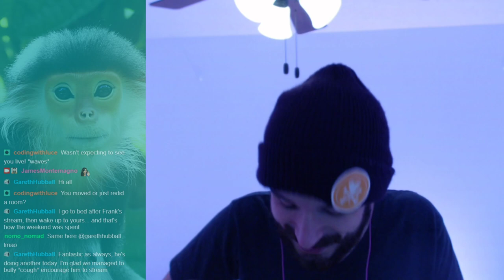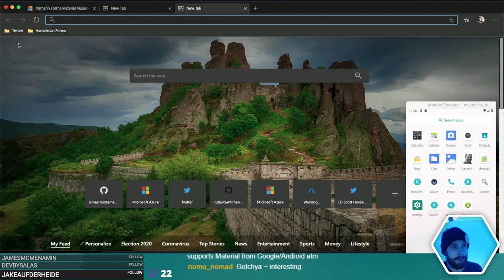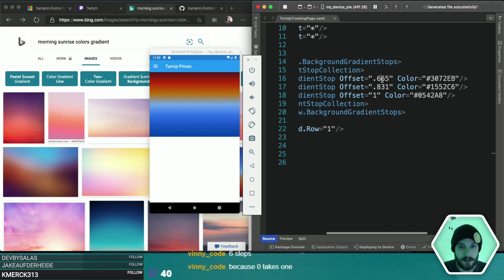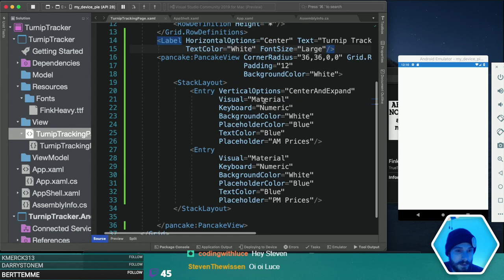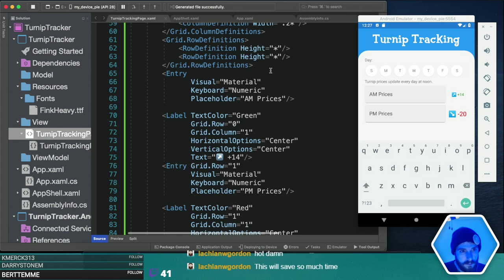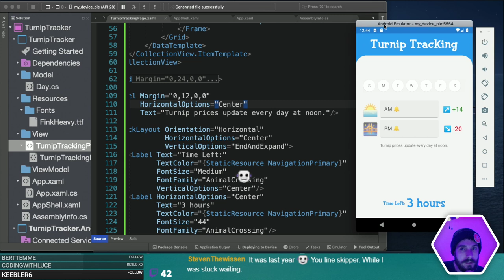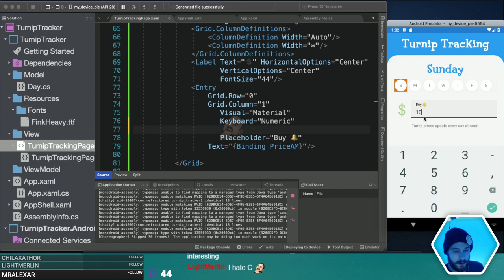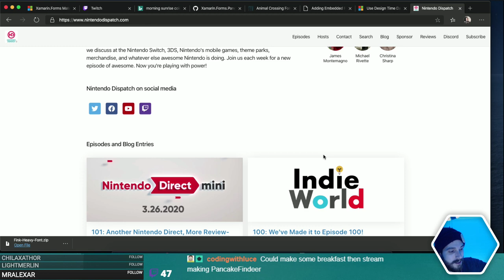Live Stream: Animal Crossing Turnip Tracking Mobile App - The Start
Today, I started to build out a turnip tracking app for Animal Crossing using Xamarin and XamarinForms AnimalCrossing.